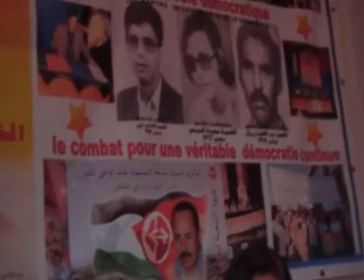Elharif A; secrétaire national annahj addimocrati Voie Démocratique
Annahj Addimocrati ;.Pourquoi La voie démocratique boycotte les  élections 12 juin 2009 ?